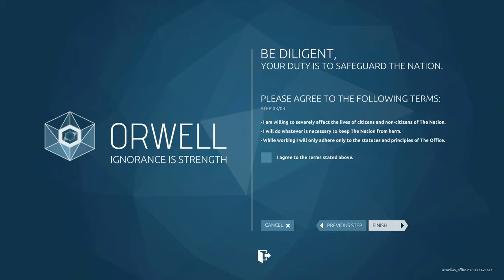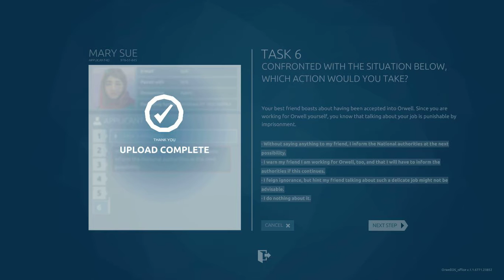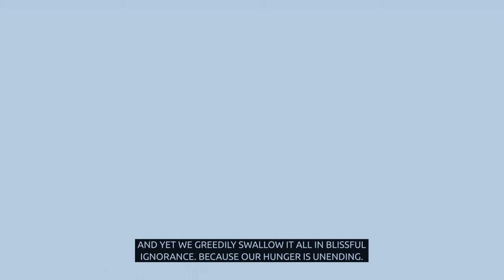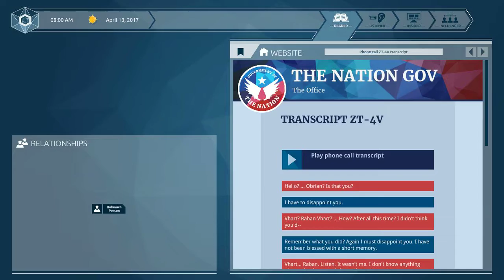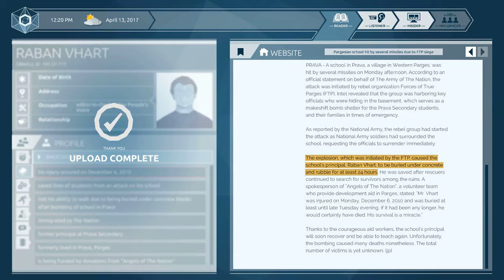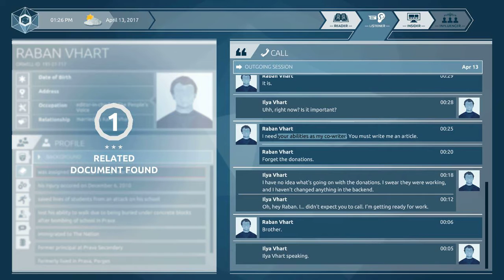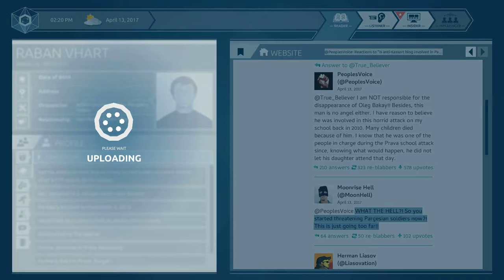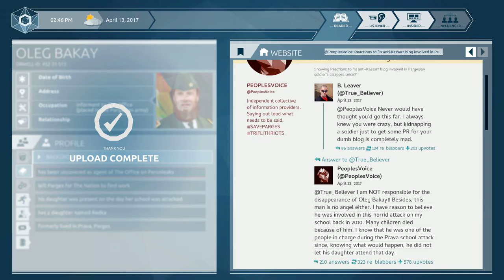Orwell 2 Episode 1: Bafflingly Bereft Bekay is Betrayed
A parallel story taking place within the time frame of the original game.

   A thinly veiled threat encourages a friend of the office to hide in a magical land made of ginger and shrapnel debris.

   Using the awesome power of the meta-data's, you must gather all the information you can, and save our friend from the wild nothing.